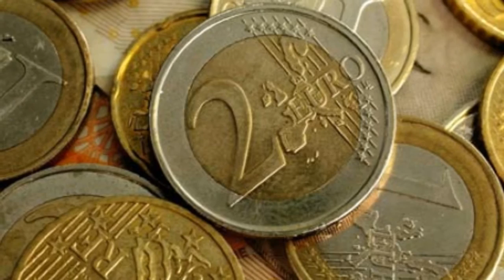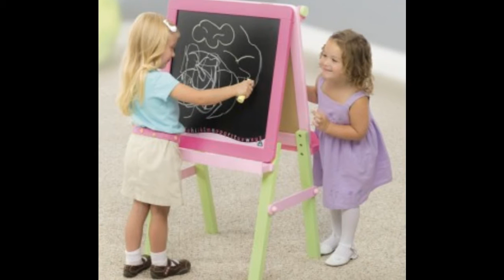ΣΕ ΑΥΤΟΝ ΤΟΝ ΤΟΠΟ ΓΙΩΡΓΟΣ ΝΤΑΛΑΡΑΣ tsitas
the  best Σ' αυτό τον τόπο που όλα γίνονται με κόπο
και πάντα κάποιος άλλος φταίει
έχω προσέξει όσοι ξυπνάν από τις έξι δεν έχουν λόγο
μόνο αυτιά να μας ακούνε και χέρια να χειροκροτούνε
σ' αυτό τον τόπο μα κάποτε θα βαρεθούνε
και θα μας γράψουν στα παλιά τους
εκτός κι αν έχουν λερωμένη με κάποιο τρόπο τη φωλιά τους
με κάποιο τρόπο σ' αυτό τον τόπο.dalaras.s auton ton topo  Εσωτερικες Ειδησεις